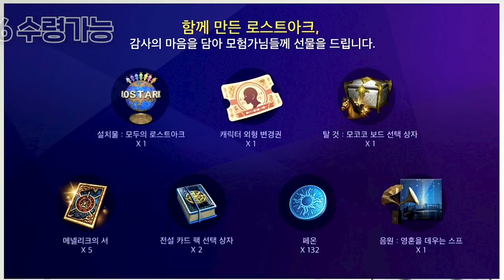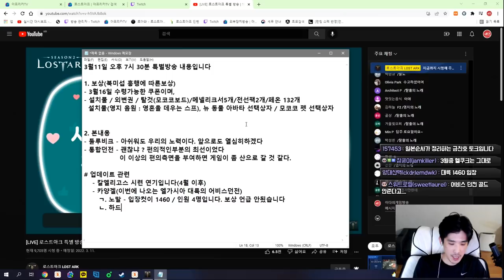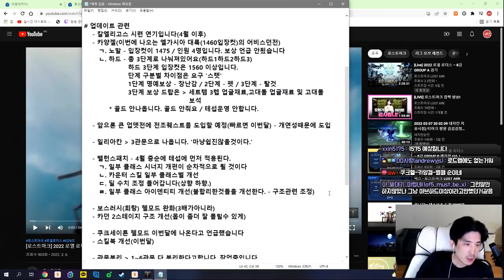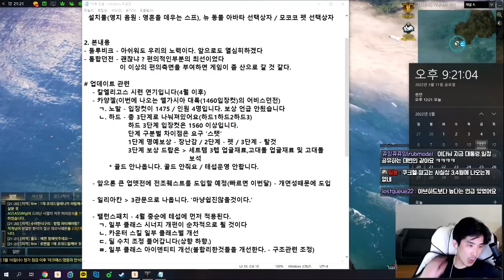금강선 라이브 요약 (북미 흥행 보상 쿠폰 포함) [로스트아크]